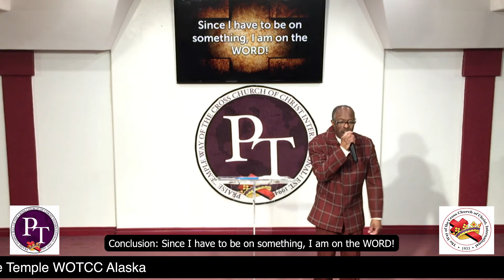When life breaks up around you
Come on in and praise the Lord with us.